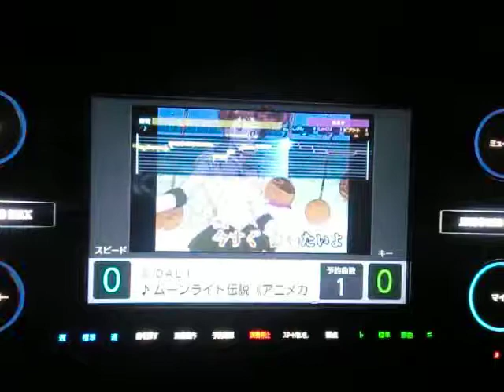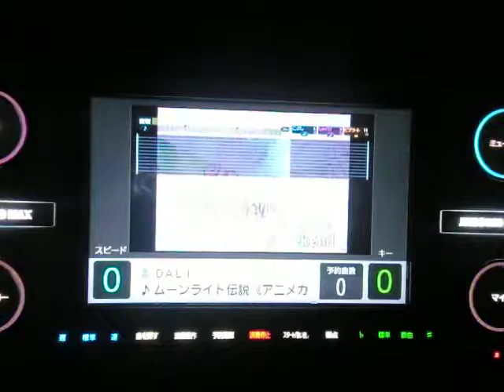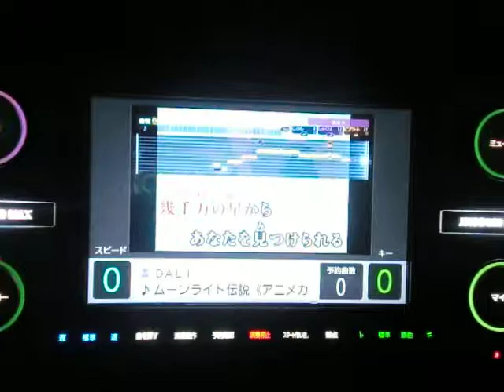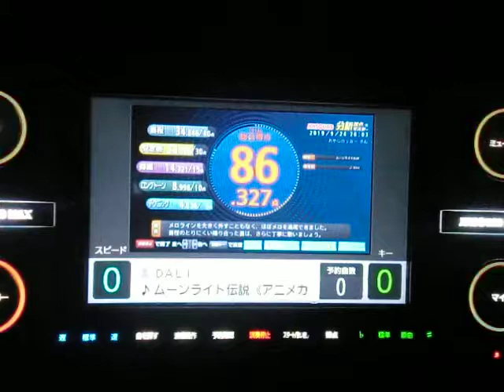【音友アニソン祭り】 ﾑｰﾝﾗｲﾄ伝説 DALI by おやじロッカー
説明　相も変わらぬ面倒くさがり一発撮りおやじが祭りだからって調子にのってまたうたわさせていただきました　主催者様のお優しい心遣いでこんなにUPさせていただけましたが　これが最後の曲になります(^_^)/　こんなに多くUPしちゃって迷惑ょと思ってる女王様　月に代わってお仕置きしてください(#^.^#)　連絡待ってます(笑)・・・

皆様の再生リストです